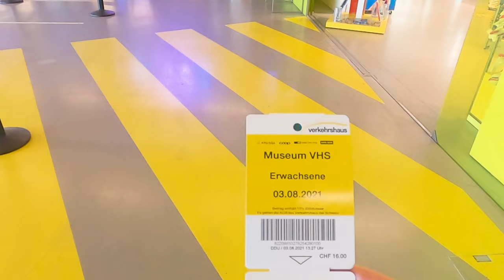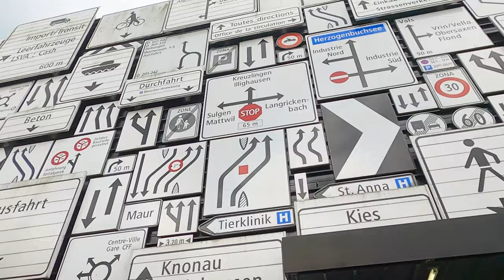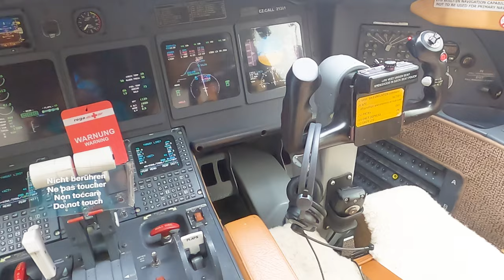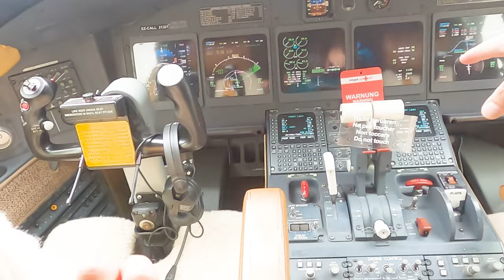Luzern Switzerland - Swiss transport museum, best in Europe?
This day trip in Switzerland takes us to Luzern, more specifically to the Swiss transport museum, considered by many the best in Europe of it's kind.

  With a great collection of trains, cars, boats, aeroplanes and other means of transport this museum is definitely one not to miss. Come with us on this day trip to see why that is, and why it's the most visited museum in all of Switzerland.

Time stamps:

00:00- Introduction
00:36- Luzern train station
02:20- Swiss transport museum
03:20- Railroad section
07:30- Road section
11:05- Boats section
12:55- Air and space section
16:20- Conclusion